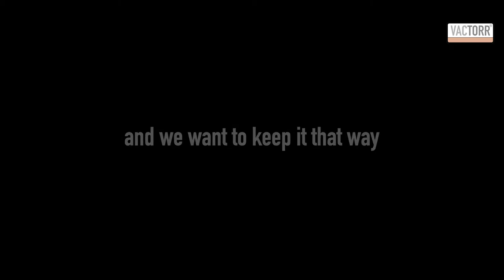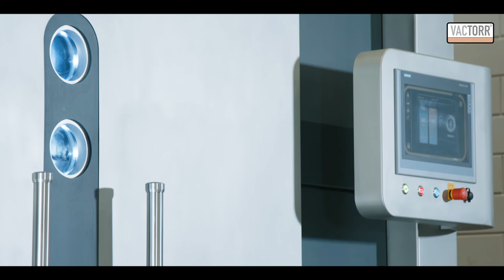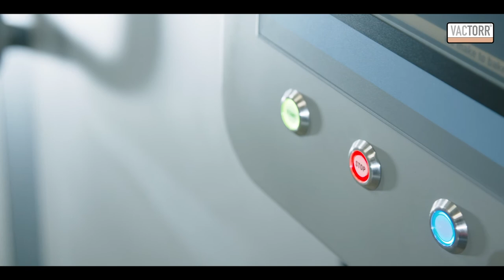Unveiling Vactorr - Vacuum Cooling & Baking Solutions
‘COVID19-PROOF’ LAUNCH VACUUM COOLING AND BAKING

We are a healthy company, and we want to keep our clients and colleagues safe. In these challenging times we found a way to launch a brand new productconcept to the market while keeping distance and safety in mind as a first priority. Through an ingenious -specialy designed- technological solution VACTORR was launched through the internet from a distance of 25 km. Another innovative example to continue business and go ahead with the development of the market.